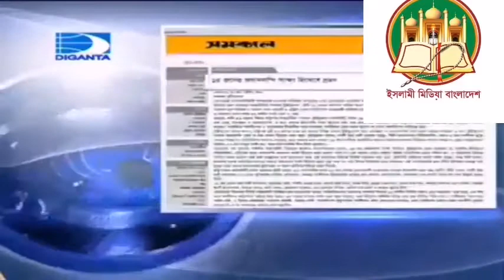আল্লামা সাঈদীকে মিথ্যা মামলায় ফাঁসানো হয়েছে প্রমাণ দেখুন ভিডিওতে